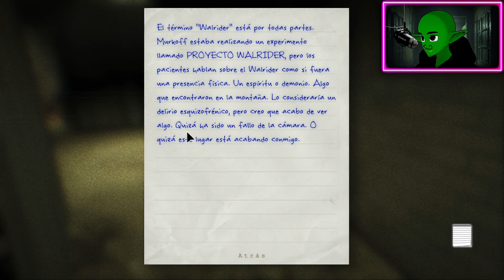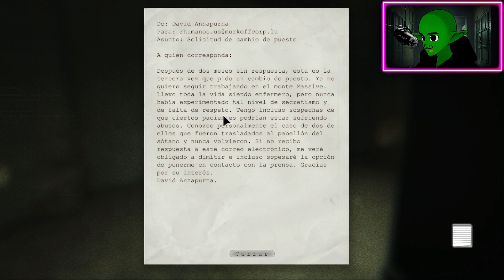EL capítulo MÁS INTENSO | OUTLAST #4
MANITOS Este es el capítulo más intenso que he grabado hasta ahora en outlast, no paran de pasar cositas todo el rato hasta el final.

☺Mis Redes Mano Manito